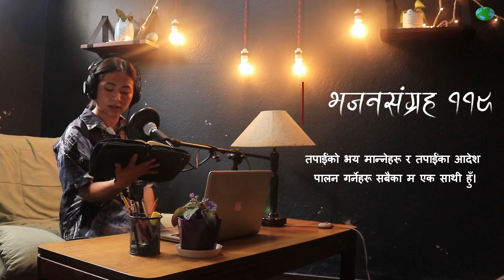Nepali Audio Bible Psalms 119.8 || नेपाली पवित्र बाइबल भजनसंग्रह ११९.८